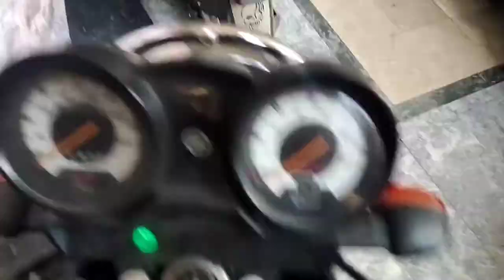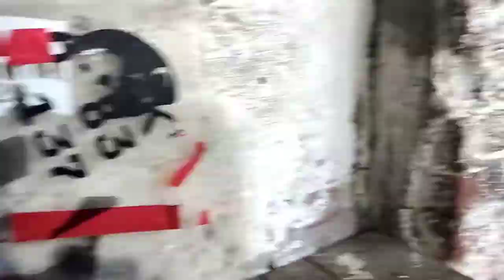WRAP ON YAMAHA YB125Z 2021 |Short Vlog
music in this video is Billy Marchiafava (bad Boy)
music in this video is Marius Excitense Problem